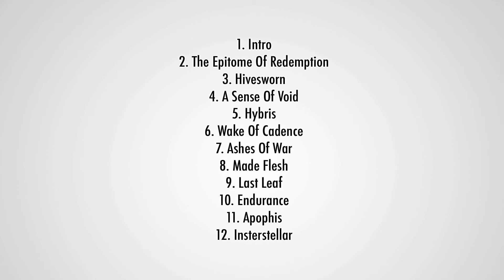PEJORA "Decreation" Song-Snippets